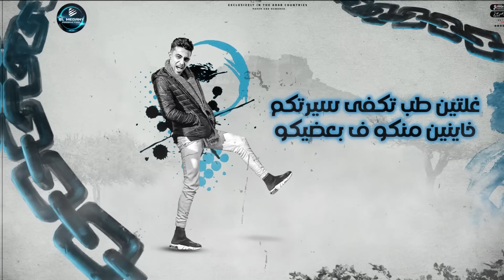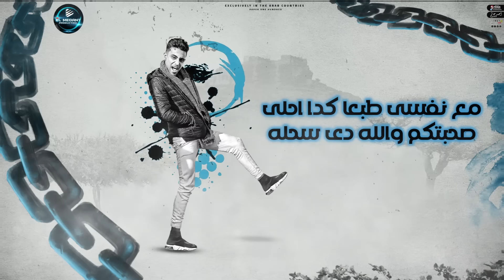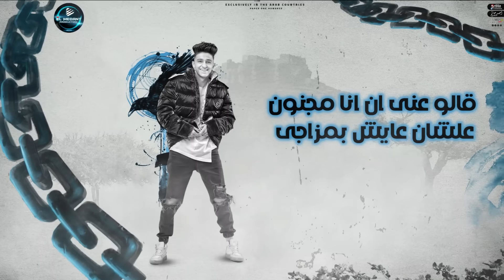قلدوا كل اللي عملته ( عذرا ياساداتي انساتي ) سامر المدنى - حلقولو / Samer Elmedany - Halakolo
سوشيال ميديا : على فليكساوى
Social Media👉  : Ali Flexawy

اغنيه : قلدوا كل اللي عملته
Track👉  :  Kaldo Kol Elly 3amlto

غناء : سامر المدنى - حلقولو
Singing👉  :  Samer Elmedany - Halakolo

كلمات : حوده الجوكر
Lyrics👉  :  Hoda Elgoker

توزيع : زيزو المايسترو
Music Distribution👉  :  Zizo Elmyestro

جرافيك  ومونتاج : عبدالله باندا
 Graphic Designer👉  :  Abdalaa Banda

اداره اعمال : محمد المدني
business administration👉 : Mohamed Elmedany

للكول تون : اتصالات مصر ◀ ابعت الكود  52124148   فى رسالة ل 1500

للكول تون : اورانج مصر ◀ ابعت الكود  98721632  في رساله ل 9999

تابع سامر المدنى على /Follow Samer Elmedany on

متنساش تكتب كومنت  💬 وتشترك فى القناه وفعل الجرس  🔔 ليصلك كل جديد  🧡